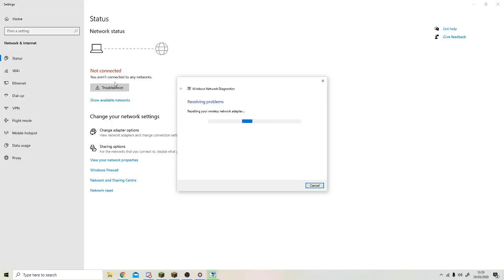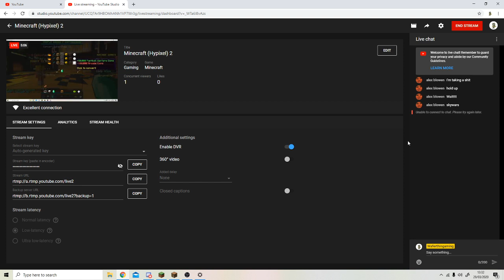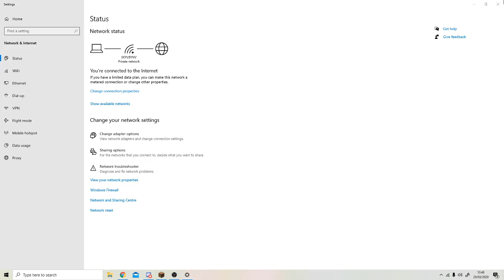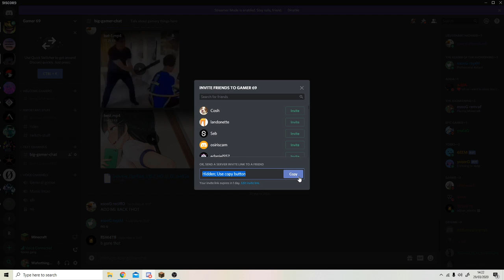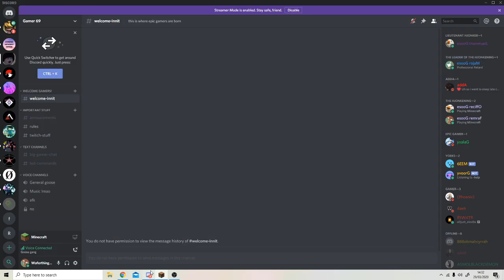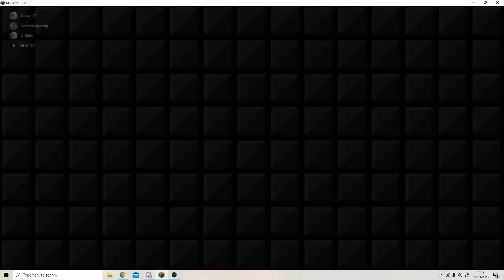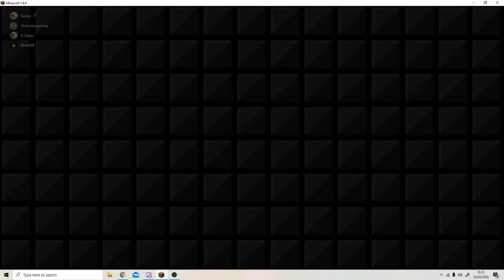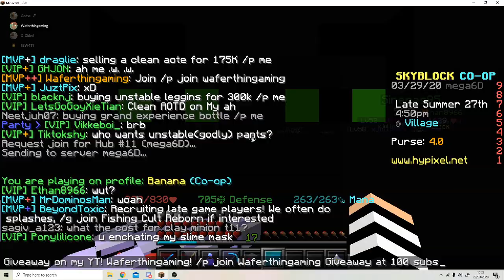Minecraft (Hypixel) 2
Playing some minecraft on hypixel (stay safe from corona virus)